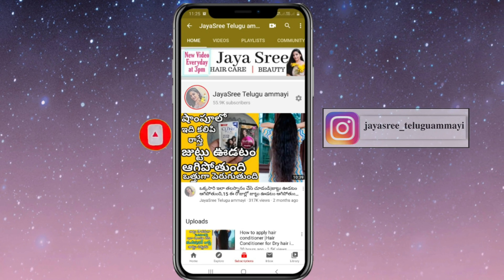BEAUTY BENEFITS OF CASTOR OIL FOR SKIN AND HAIR - CASTOR OIL 5 USES FOR BEAUTIFUL HAIR & SKIN TELUGU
BEAUTY BENEFITS OF CASTOR OIL FOR SKIN AND HAIR - CASTOR OIL 5 USES FOR BEAUTIFUL HAIR & SKIN
CASTOR OIL USES FOR BEAUTIFUL HAIR & SKIN
5 USES FOR BEAUTIFUL HAIR & SKIN TELUGU
CASTOR OIL USES IN TELUGU
castor oil benfits in telugu

product links
About Origenz Premium Castor Oil